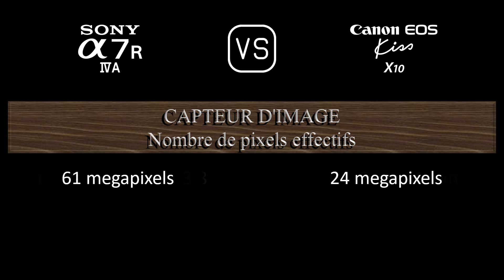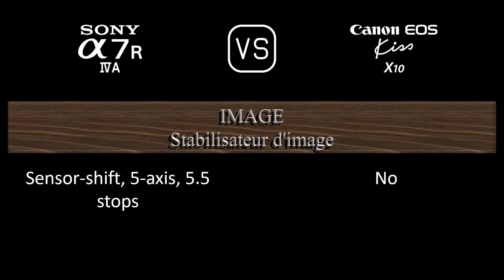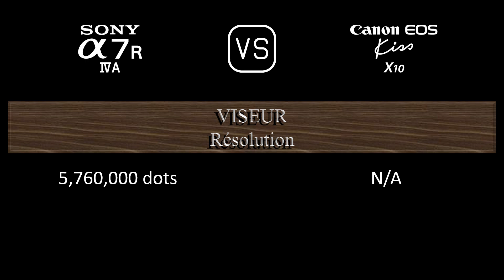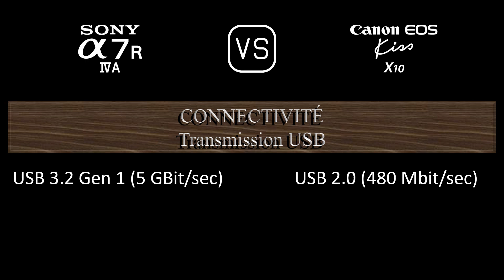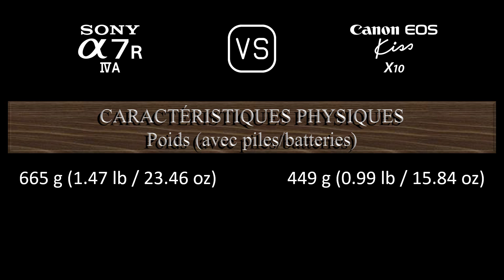Sony A7R IVA vs. Canon EOS Kiss X10: Une Comparaison de Caractéristiques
Cette vidéo fournit un aperçu des fonctionnalités du Sony A7R IVA et du Canon EOS Kiss X10 dans une comparaison de caractéristiques (comparison of specifications).

00:24 LANCEMENT
00:32 BOÎTIER
00:41 CAPTEUR D'IMAGE
01:05 IMAGE
01:21 OPTIQUE ET MISE AU POINT
01:50 ÉCRAN
02:10 VISEUR
02:26 FONCTIONNALITÉS PHOTOGRAPHIQUES
03:27 FONCTIONNALITÉS VIDÉOGRAPHIQUES
03:43 STOCKAGE
03:47 CONNECTIVITÉ
04:16 CARACTÉRISTIQUES PHYSIQUES
04:36 AUTRES CARACTÉRISTIQUES